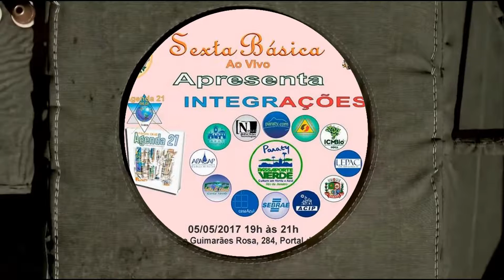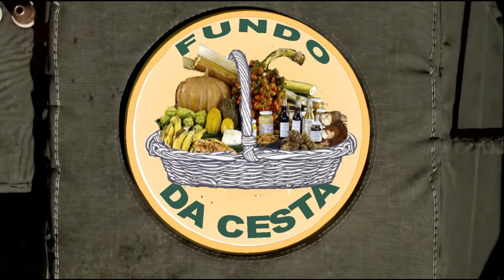Sexta Básica Agenda21 - Integrações Secretaria de Educação